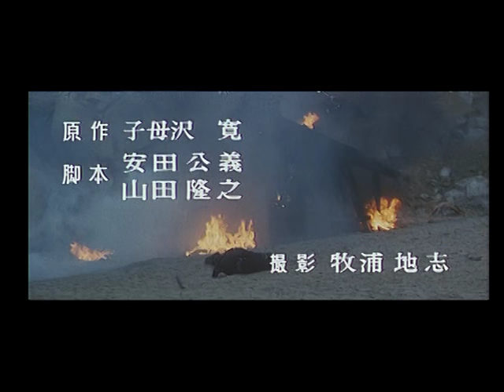Zatoichi Meets the One-Armed Swordsman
Two of Japan and China's greatest heroic swordsman find themselves caught in a plot to protect a young child. But will national distrust and simple misunderstanding keep the two kindred spirits apart?